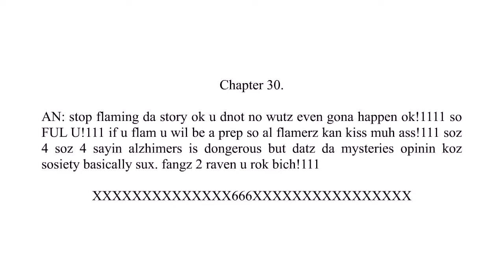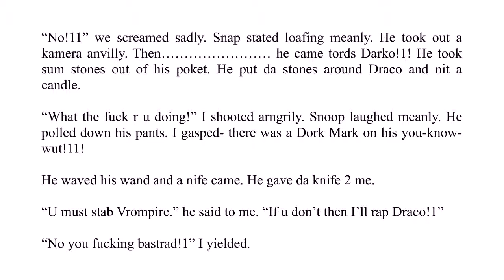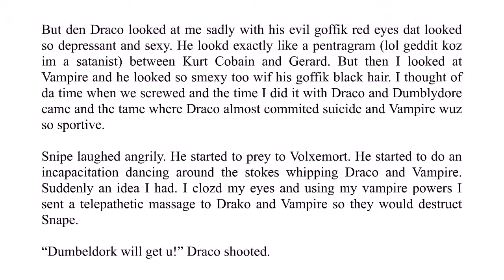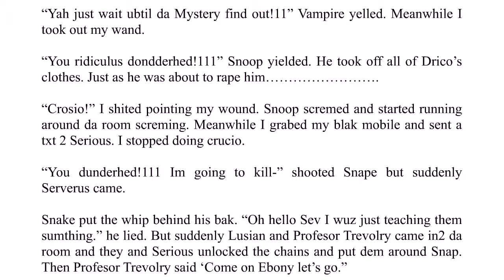My Immortal - Chapter 30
Enoby, Draco and Vampire are at the mercy of Severus Snoop, who turns out to have a horrible secret!

Featuring NimbusNachoNinespire voicing ENOBY nut mary su

"Harry Potter and the Order of the Phoenix Soundtrack"
Track 07: "Possession"
Composed by Nicholas Hooper